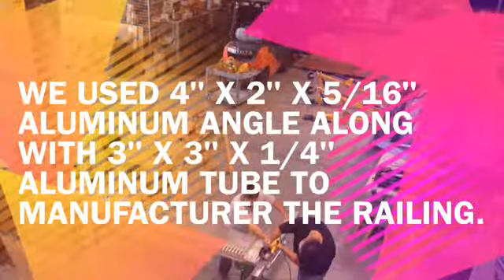Second Story Storage - Team Las Vegas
Team Las Vegas at it again! - Team Las Vegas